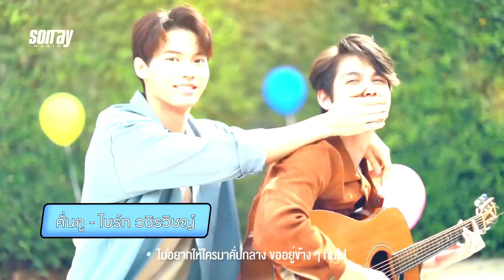789SURVIVAL EP.1 [Full EP] | 26 พ.ค.66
เริ่มตอนแรกของรายการ 789SURVIVAL กับบททดสอบแรก ที่ 789TRAINEE จะได้รับโจทย์เพลงรุ่นพี่ T-POP ซึ่งจะพาพวกเขาเข้าไปชิงตำแหน่งสำคัญในเพลงธีมของรายการ

ทุกวันศุกร์ เวลา 21:15 น. | Every Friday 9:15 PM (GMT+7)